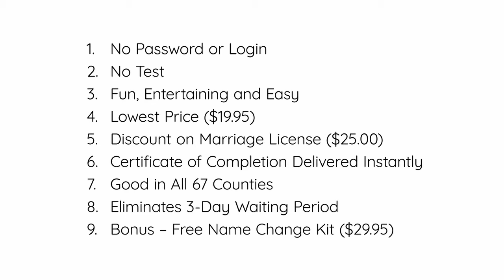This Florida Premarital Course has 10 benefits.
Here’s a quick review of the 10 benefits of Our Florida Premarital Course
there’s no password or logins to remember so it’s always easy access
there is no test you have to take
it’s fun, entertaining and easy
we offer the lowest price in the industry
In fact, the discount on the marriage license is greater than what you pay for the course yes – you come out ahead.
you receive the certificate of completion instantly by email

we are approved in all 67 counties

the certificate eliminates the three-day waiting period

And, as an extra bonus we offer the bride a free name change kit

And a complete money back guarantee any time as long as you haven’t applied for the certificate of completion.

Hope to see you on the inside :-)